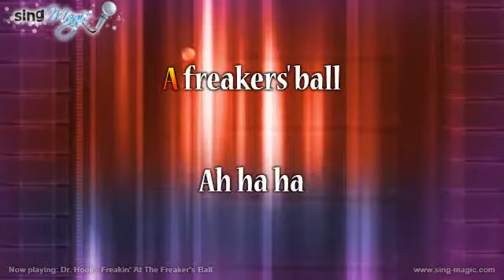Dr Hook Freakin' At The Freaker's Ball Karaoke Version Instrumental